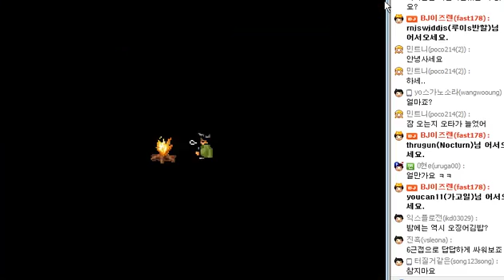포가튼사가 - 라사야, 호클 , 인여도 - 24번영상